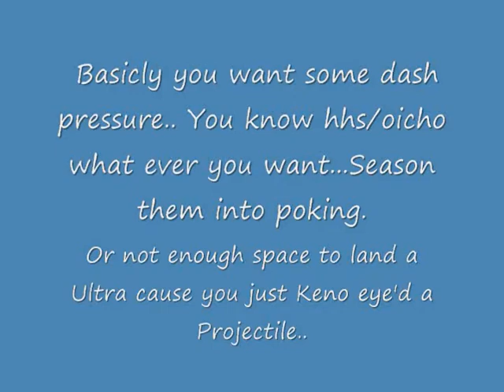Dash into Ultra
E.Honda Dash into Ultra.